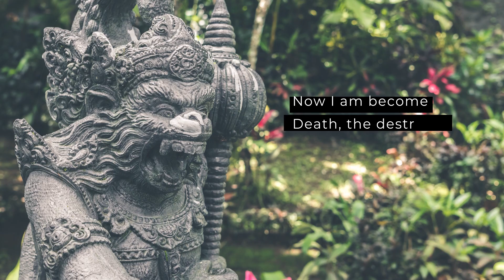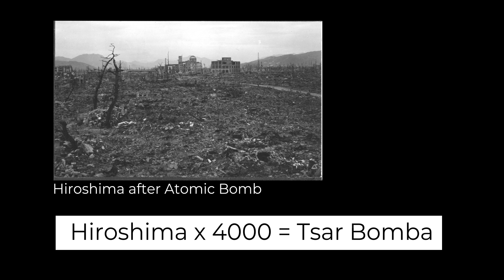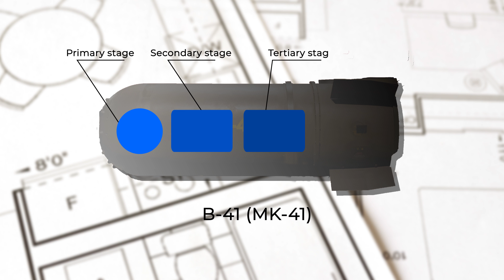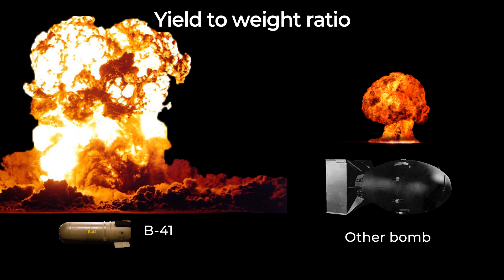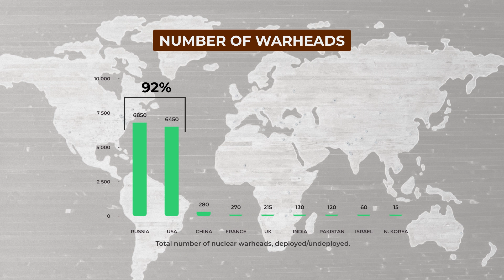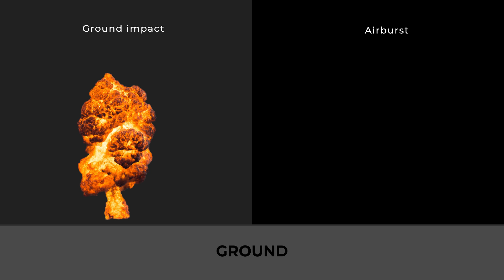What If All Nuclear Weapons Exploded At Once?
It could be said that the invention of the nuclear weapon is probably one of man’s greatest achievements. But at the same time, it’s also one of the most terrifying inventions ever created. Some say the threat of nuclear war is still very real while others say that it will never happen. But just how much destructive capability would all the world’s nuclear weapons have if they exploded at the same time?
Robert J. Oppenheimer was the father of the atomic.